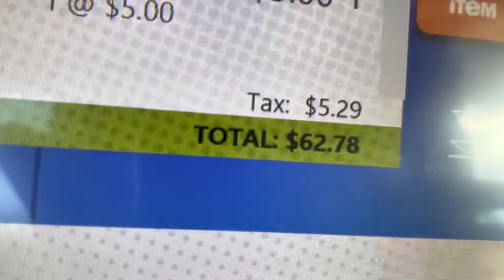Dad shopping at Five Below/Bath And Body Works with five kids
Every now and then I let them get somethings that they want.